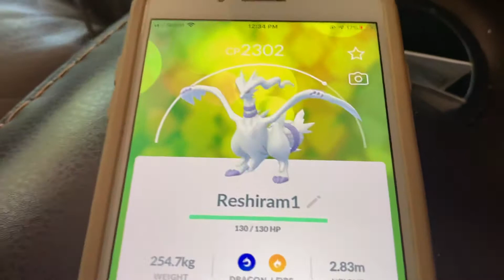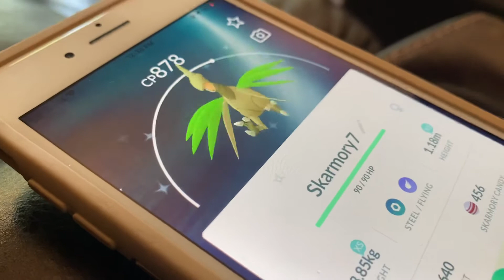Taylor gets Reshiram. May 2020.